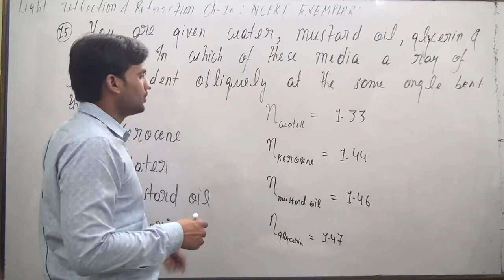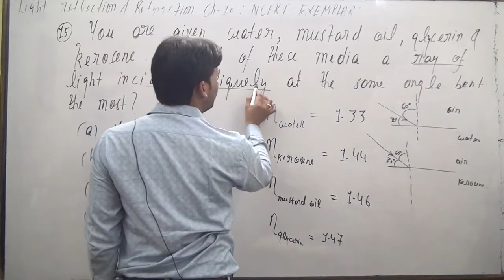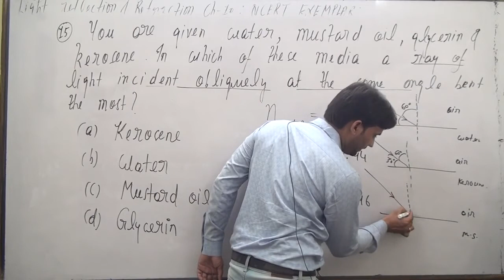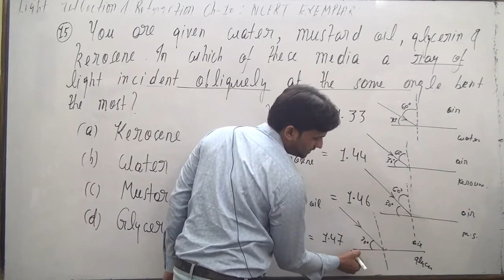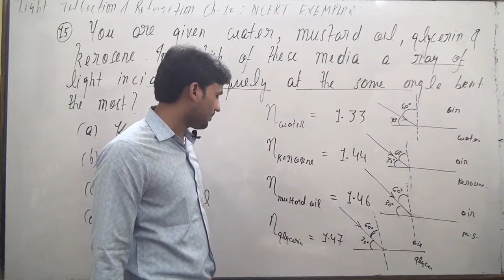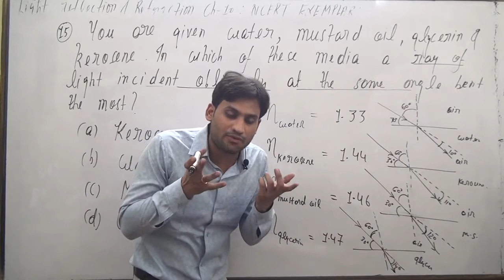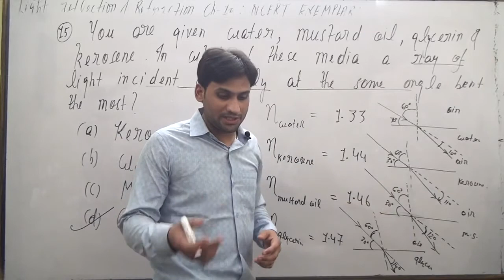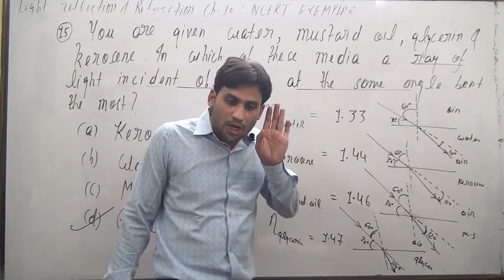You are given water, mustard oil, glycerine and kerosene. In which of these media a ray of light ++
You are given water, mustard oil, glycerine and kerosene. In which
of these media a ray of light incident obliquely at same angle would
bend the most?
(a) Kerosene
(b) Water
(d) Glycerine